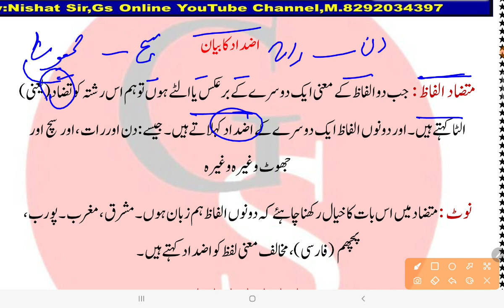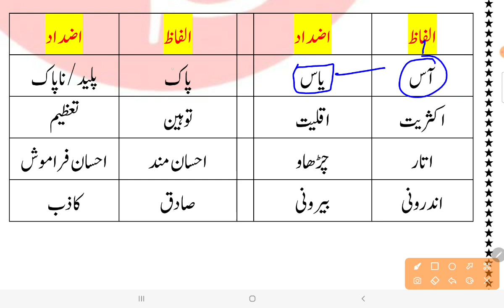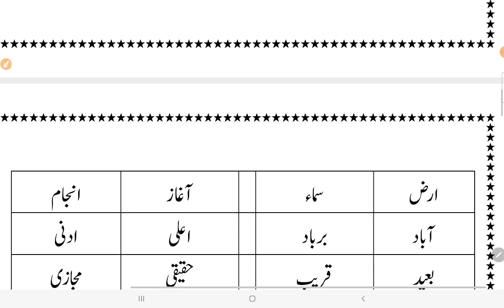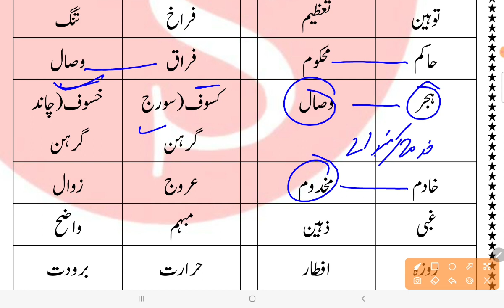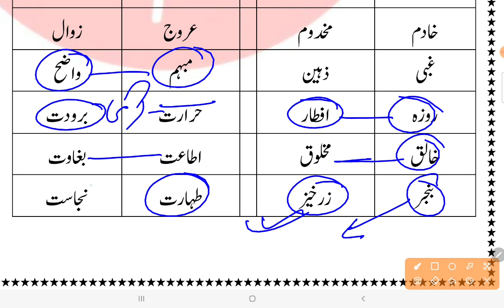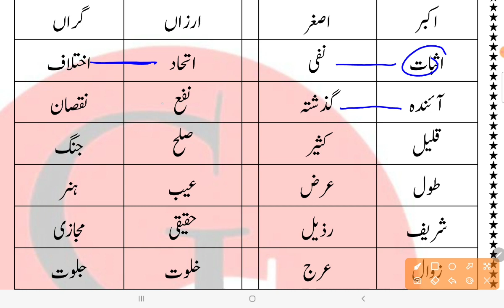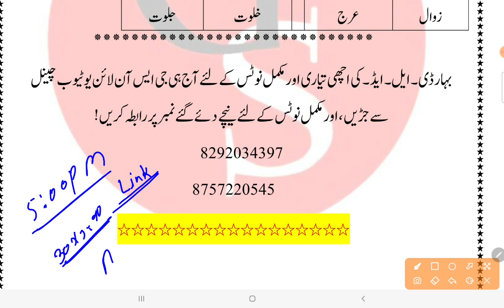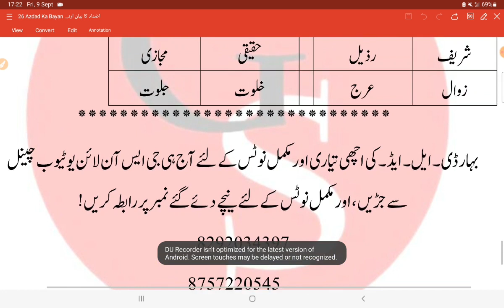26:Urdu Grammar | اضدا،اردو قواعد |Azdad | Bihar D.El.Ed-2022 Exam /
Bihar D.El.Ed Urdu Syllabus-2022 | اردو نصابی خاکہ | Complete Syllabus Information | D.El.Ed-2022,gs

साथियों हमारे यहाँ से 👉 dsssb tgt urdu की और👉 up tgt urdu  की और👉 MANUU B.Ed Urdu की और👉 LT Grade urdu की मोकम्मल तैयारी कराई जाती हैं /
अगर इस मे से किसी भी कोर्स की तैयारी करना कहते है आज ही हमारे दिए गए नंबर पे संपर्क कीजिए और उस की मुकम्मल जानकारी ओर मोकम्मल तैयारी होगी , हर क्लास का (notes) और class  सब मिलेगा

bihard.el.ed-2022urdusyllabus
Bihar D.El.Ed ki Taiyari Kaise kren
Bihar D.El.Ed urdu Live Class
Bihar D.El.Ed -2022 pdf notes
bihar d.el.ed vvi notes urdu
bihar D.El.Ed-urdu-books
urdu bihar D.El.Ed vvi Notes